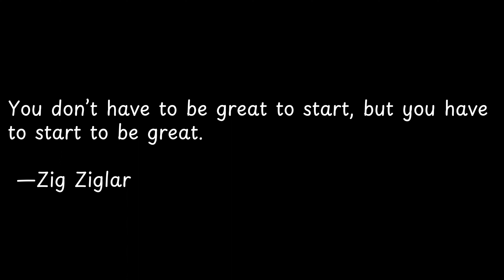You don’t have to be great...| Journey to Wisdom: Quest for the Echoes of Quotes!